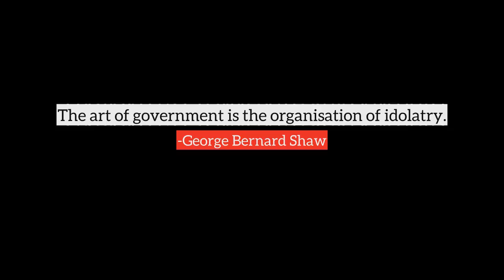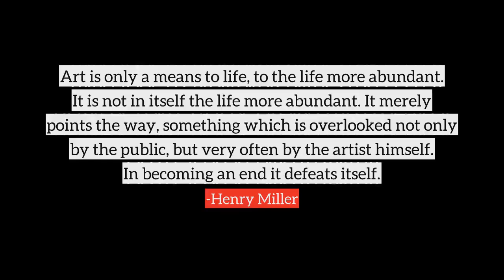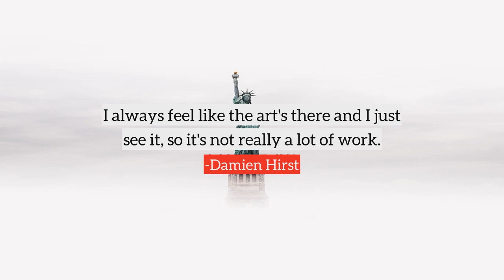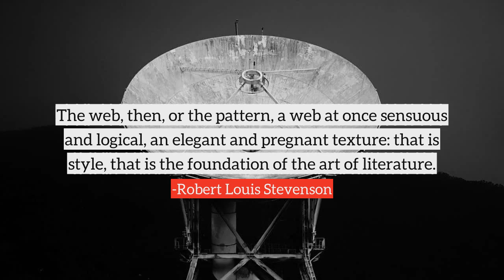Art top quotes, best quotes on Art by famous people and authors | part-4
Following are the few quotes on Art, in this video
1) The art of living is more like wrestling than dancing.
2) People believe that photographs are true and therefore cannot be art.
3) With care, and skill, and cunning art, She parried Time's malicious dart, And kept the years at bay, Till passion entered in her heart and aged her in a day!
4) To make us feel small in the right way is a function of art men can only make us feel small in the wrong way.
5) Creative without strategy is called 'art.' Creative with strategy is called 'advertising.'
6) Art is the objectification of feeling.
7) If you do not breathe through writing, if you do not cry out in writing, or sing in writing, then don't write, because our culture has no use for it.
8) Poetry is the art of substantiating shadows, and of lending existence to nothing.
9) A picture is worth a thousand words.
10) The art of government is the organisation of idolatry.
many more...